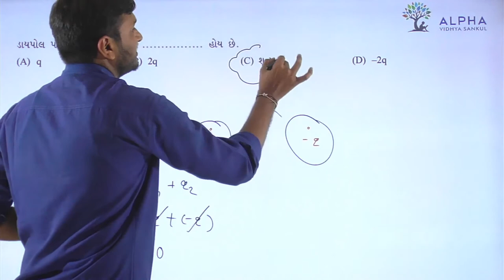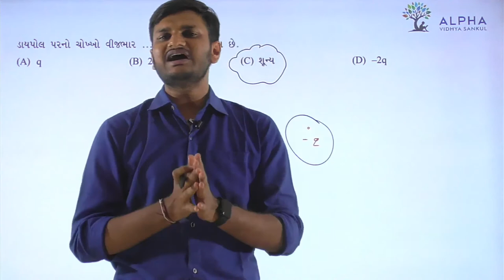Paper 1 | Section A | Que 32 | Physics | Std. 12 | Alpha Vidhya Sankul | in Gujarati by Rohit Sir